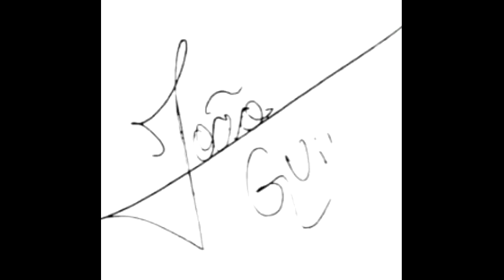João Guilherme - fotos